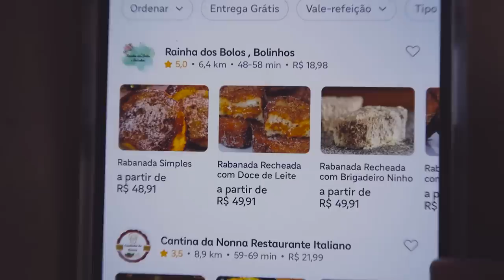COMPAREI A RABANADA DE PIOR E MELHOR AVALIAÇÃO DO APLICATIVO em 2022!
Hoje, comparei a rabanada avaliada com a melhor e pior avaliação do aplicativo.